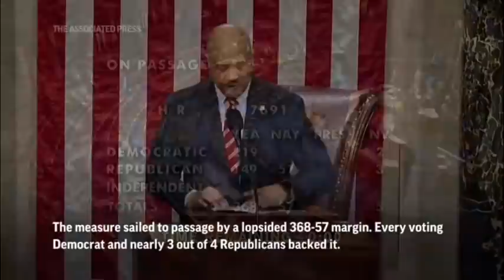Yaliyojiri leo katika Vita ya Urusi na Ukraine